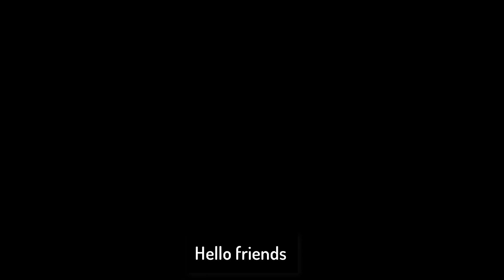Yemin season 4 bolum 366 with English subtitle \The promice\ Oath series